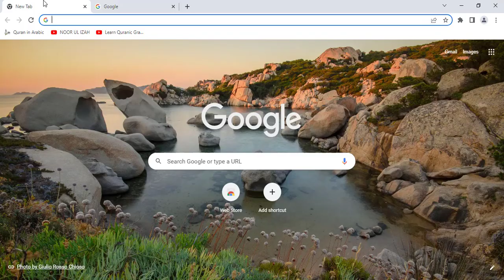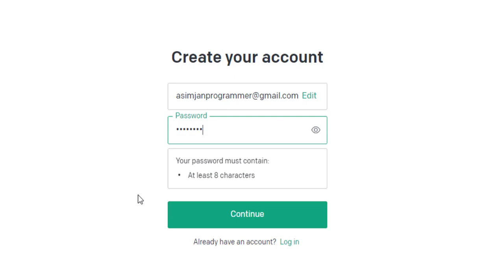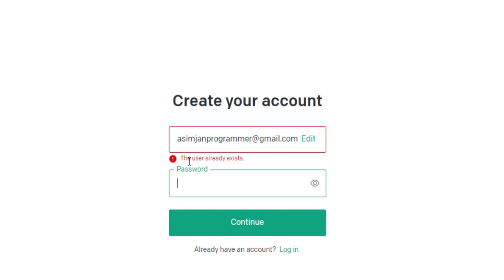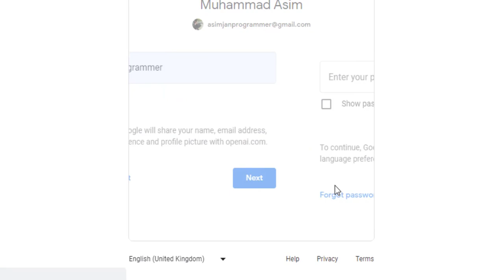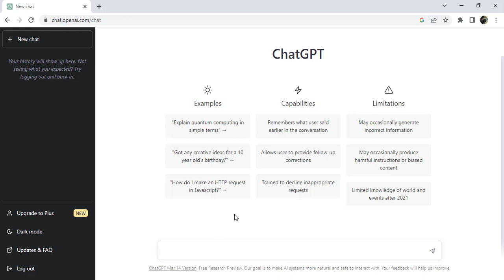ChatGPT login issued resolved | error= identity provider mismatch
keywords for the video:
identify_provider_mismatch
error = identify_provider_mismatch
identify provider mismatch
error = identify provider mismatch
how to use chatgpt on mobile.
easy way to use chatgpt in mobile
how to open chatgpt in mobile
solve signup issue
chatgpt signup trick
chatgpt login issue resolved
chatgpt login issue not working
chatgpt not login
how to delete chatgpt chat history
chatgpt limitations
chatgpt capabilities
6 important things of ChatGPT
chatgpt login not working
chatgpt login problem solved
chatgpt login problem resolved